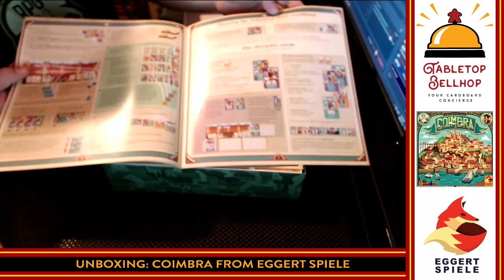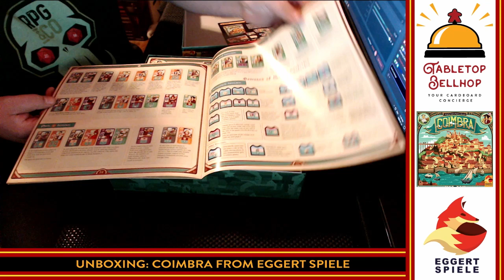Unboxing - Coimbra - A Golden Geek award winning dice based heavy board game by Eggertspiele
A live unboxing of the boardgame Coimbra designed by Flaminia Brasini and Virginio Gigli, featuring art from Chris Quilliams. It was published in 2018 by Eggertspiele and features card drafting, dice drafting, end game bonuses, set collection and worker placement where the worker are dice.

From the publisher:

As the head of one of Coimbra’s most wealthy houses, you seek to earn prestige during this prosperous era. In an effort to garner the best reputation, you must clinch favors from the city’s most influential citizens - clerics, scholars, council members, and merchants - with a bit of coin or a little extra protective detail.

While there are many paths to victory, the best of players will always seek to optimize their opportunities with every roll of the dice. Coimbra introduces a unique dice mechanism wherein the dice players draft will be utilized multiple times every round in various aspects of decision making. Combined with ever changing synergies between available tiles and cards - no game of Coimbra will ever be the same!

Links:

Head over to the Tabletop Bellhop Blog where you'll find more tabletop gaming content, including game and game night advice, reviews, and more: